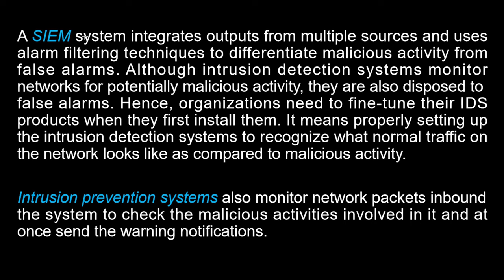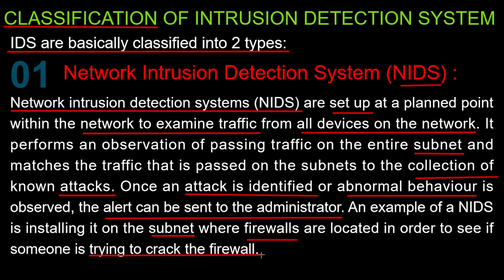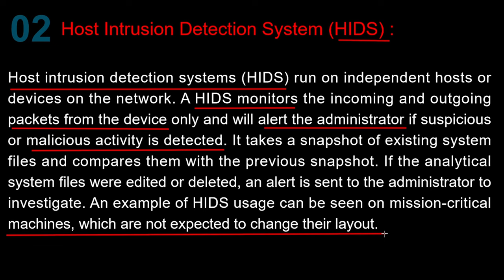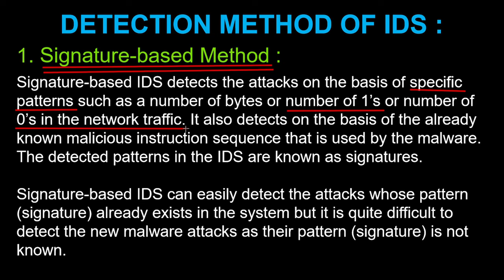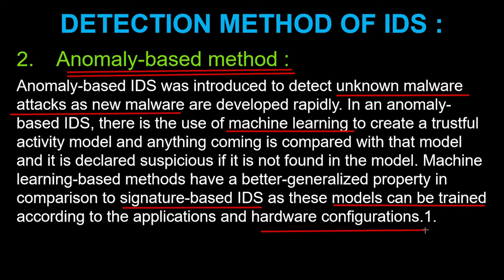Lecture 2.9 | Types of Intrusion detection system | classification of IDS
classification of IDS are basically of 2 types :

1. Network intrusion detection system (NIDS)
2. Host intrusion detection system (HIDS)

Related videos (unit 2) :-